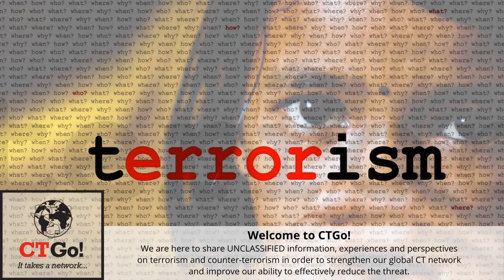Regional Capacity Building for Counter-terrorism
Aloha CTGoers! Here is our latest podcast featuring alum, Antonio Salgado Delgado (CSRT 19-1), who is Project Manager of the Capacity Building and Training Directorate at INTERPOL in Singapore. Professor Elina Noor talks to Antonio about what regional capacity building in counter-terrorism looks like and how it will evolve in the face of ongoing terrorism trends and challenges.

The views expressed in this video are those of the speakers and not necessarily the policy of DKI APCSS, DoD, or the US government.